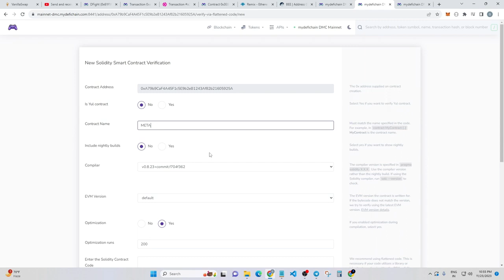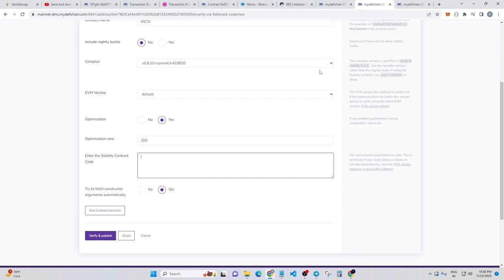Verify token contract on defichain blockchain...